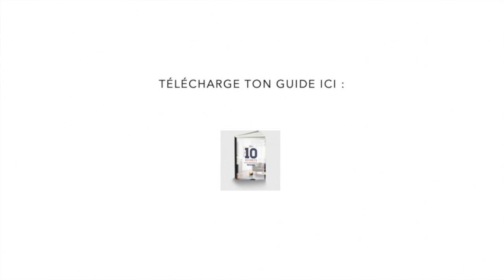LES ASTUCES DÉCO' DES HÔTELS DE LUXE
🎁 CADEAU ! Télécharge ton guide GRATUIT "Les 10 secrets d'une décoration réussie"

Quelles sont les astuces simples à voler aux hôtels de luxe ? Que peut-on reproduire chez soi ? Faut-il copier uniquement la décoration de la chambre ?

Ce sont les questions auxquelles je réponds aujourd'hui dans cette vidéo consacrée à la décoration des hôtels de luxe !

Au programme de cette vidéo :

- Introduction sur la décoration des hôtels de luxe
- Harmonie des couleurs
- Espace literie
- Éclairage

Aime et partage au maximum si tu apprécies le contenu que je propose en matière de décoration.

   QUI SUIS-JE ?

Je suis Vincent BUSSEZ, décorateur intérieur et coach en décoration. Étant entièrement autodidacte, je dispose d'une liberté totale qui me permet de m’affranchir des méthodes traditionnelles pour mettre au point mes propres techniques.

Depuis 2017, date de création de ma chaîne YouTube, je partage ma passion pour la décoration et l’aménagement intérieur. Avec Another Home, je partage mes meilleurs conseils pour vous aider à créer un intérieur élégant, confortable et unique… Comme vous !

Ma mission est de vous aider à révéler vos talents de décorateurs et à créer un intérieur à votre image, loin des tendances et des gouts formatés.

La ligne éditoriale et les différentes thématiques abordées évoluent en fonction de vos avis, de vos demandes et de vos réactions.

Pour aller plus loin, vous avez la possibilité de participer aux différents programmes de formations que j’ai mis au point parallèlement à la création de ce que j’appelle désormais le mouvement Another Home.

   OÙ ET COMMENT ME SUIVRE ?

Si tu souhaites reprendre la décoration de ton intérieur plus rapidement, voici mon catalogue de formation

Vincent BUSSEZ est Parrain de l'association Habitat & Humanisme : Pour répondre à l’exclusion et l'isolement des personnes en difficulté, Habitat et Humanisme agit en faveur du logement, de l'insertion et de la recréation de liens sociaux. Chaque année, Another Home reverse 10% de son chiffre d'affaire à l'association.